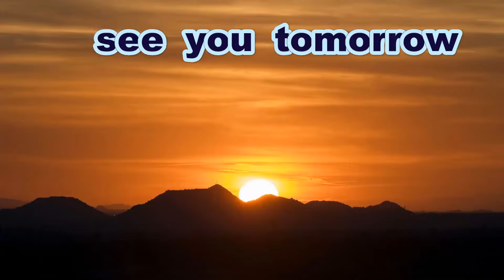《中学硬式》【マルチＨ】 川瀬良太 選手（安芸ボーイズ）《第１５回野村謙二郎杯ボーイズリーグ広島県支部予選》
《第１５回野村謙二郎杯ボーイズリーグ広島県支部予選》
安芸ボーイズ　対　広島ボーイズ

試合進行の妨げとなりたいへん危険を伴いますので
一般の方は軽はずみに真似をなさらないようにご注意ください

「ボーイズリーグ中四国ブロック広島県支部」公認サポーターです

Thanks to
Opening theme「Dota-bata Race」by「Oto Logic」
Ending theme「Morning」by「Dova-Syndrome」